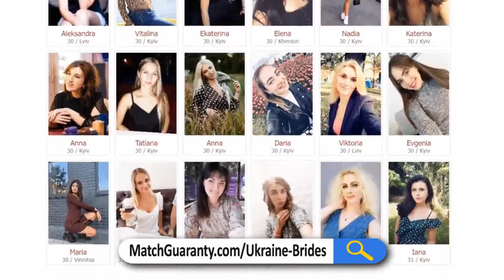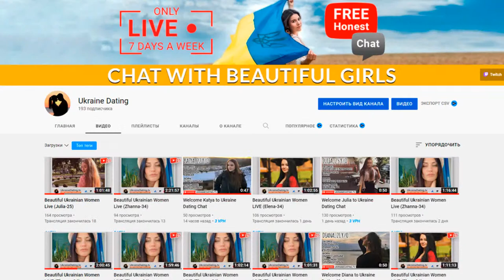Aleksandra's Soul Profile | Meet Beautiful Ukrainian Women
Introducing ZOOM Speed Dating
Dec. 17th (Sat.) Noon eastern
7 first guys to pre register here will SAVE $591 OFF!

You can video chat with Ukrainian girls 7 days-a-week FREE!